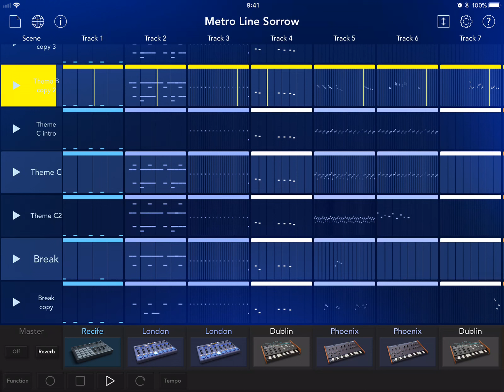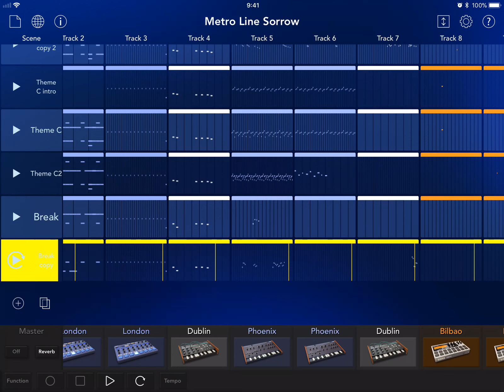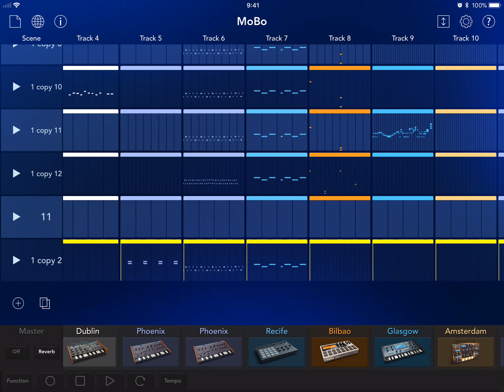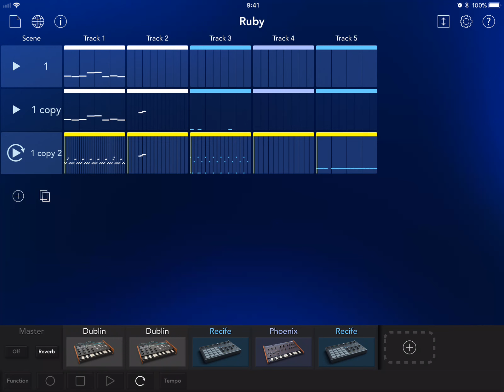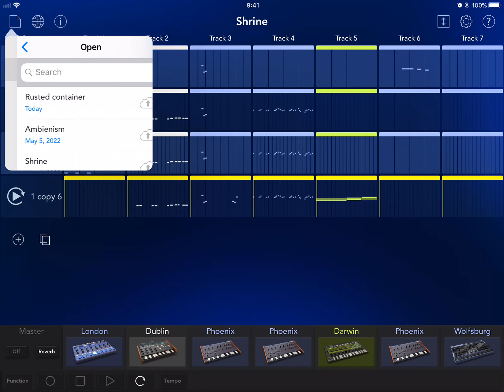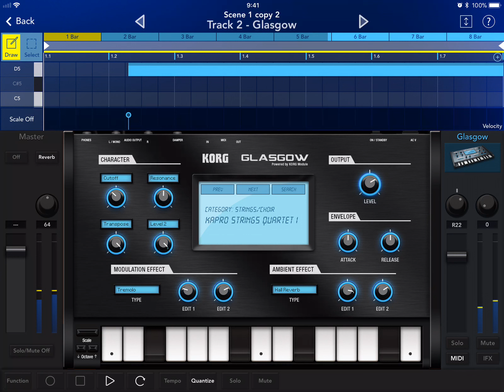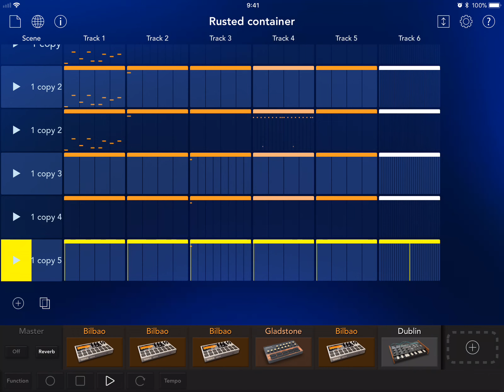[Korg Gadget] Unfinished Tracks II